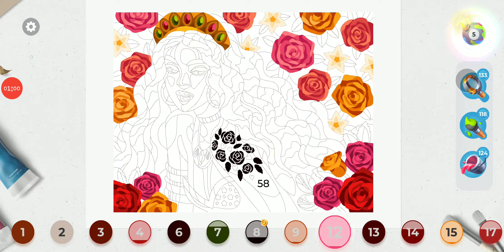GC&HD.. beautiful pages on a Thursday evening..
Mama's friendly reminder.. this game is not for kids.. this game allows app purchases..